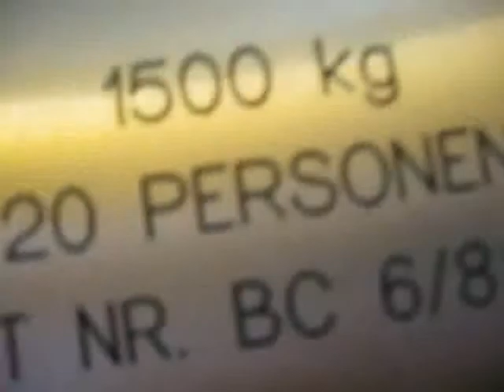Thyssen Traction Elevator @ AMC Hospital Parking 1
Nice elevators!
Capacity : 1500kg or 20 persons
Type : Geared Traction
Installed : 1990
Elevator Bank Size : 2
Floors : 4 (-1,0,1,2)